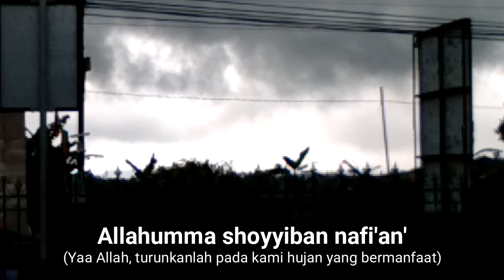Fenomena Awan Menggantung di Langit PPIT Alhikmah Boyolali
Fenomena alam terekam kamera di langit PPIT Al Hikmah Karanggede Boyolali tahun 2021